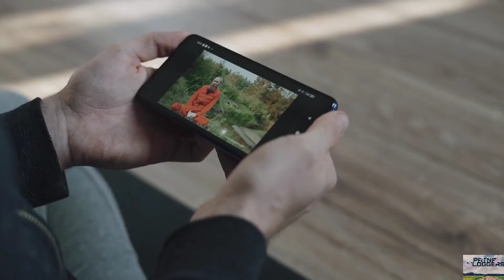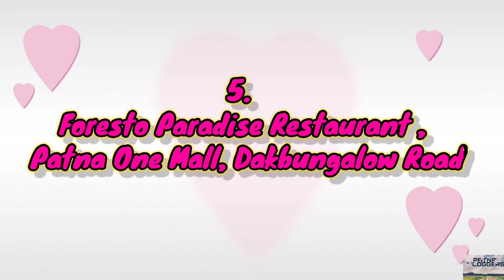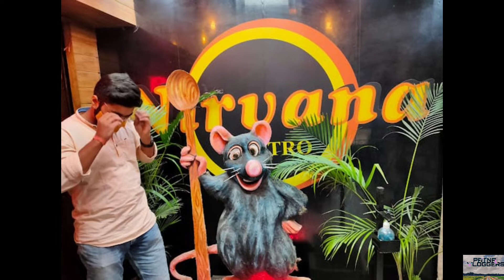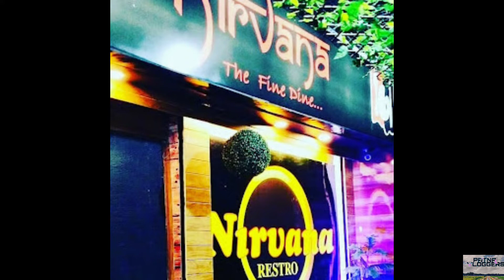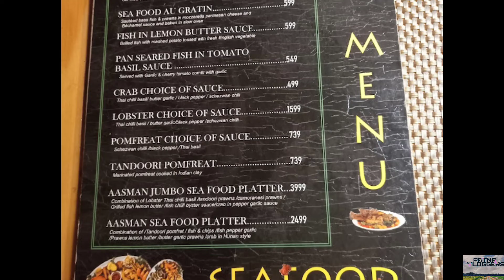Valentine's Day Ke Liye Patna Ke Top Five Couples Restaurant.